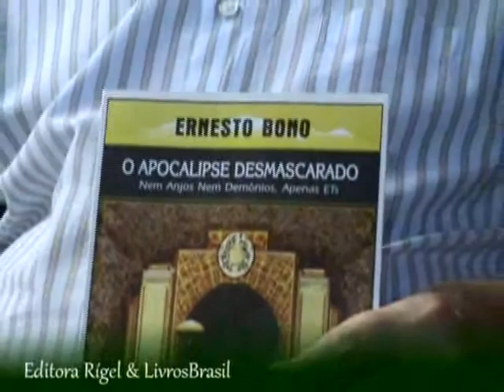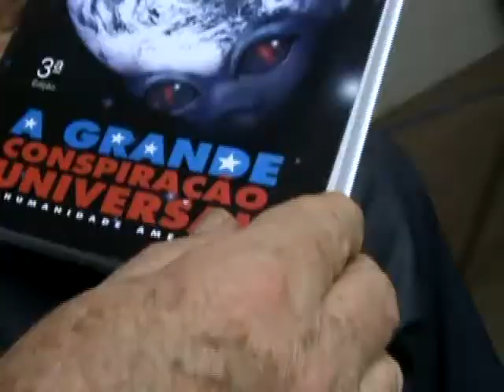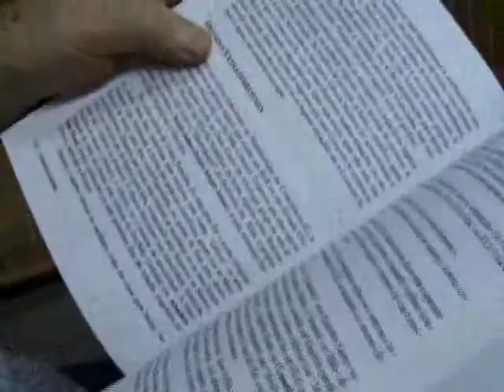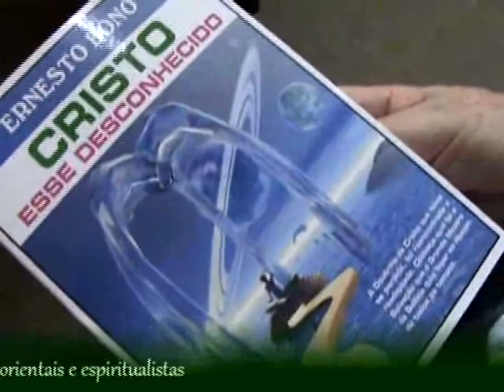Livros Diversos- Ernesto Bono - Editora Rígel - Porto Alegre - RS- Brasil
Livro: Cristo esse desconhecido :

O presente trabalho não é mais um livro dentre os milhares já escritos, contra ou a favor do Santo Mestre da Galileia. Aqui Jesus Cristo se prova por si mesmo, sem levar em conta o que terceiros possam ter dito, a favor ou contra. O Dr. Ernesto Bono, em sua obra, declara que boa parte da Doutrina ou as palavras autênticas de Cristo foram transferidas desonestamente à boca de terceiros, ou seja para as cartas ou epístolas de Paulo, Tiago e João. Com isso, tais ensinos perderam o impacto positivo e a transformação espiritual e psicológica que teriam suscitado no homem de todos os tempos, se nos lábios de Jesus e nos Evangelhos tivessem permanecido.

Livro: Apocalipse Desmascarado

O livro fala da verdadeira Criação do Mundo ou da Manifestação. Para Ernesto Bono, esta Criação não é a mesma descrita no Gênesis.
O Apocalipse Des-mascarado fala ainda de batalhas no céu, da presença extraterrestre em nosso planeta, atribuída àquela época a anjos, demônios, filhos do céu, entre outras denominações. Os trechos do Gênesis transcritos neste livro são apresentados de forma distinta, levando em consideração ensinamentos de antigos mestres como Buda, Krishna, Laotsé, Cristo e outros.
A Criação, por exemplo, não é apenas vista de modo ortodoxo, como o pregado nas igrejas cristãs. Bono demonstra também ter havido duas criações humanas. O filho do homem espacial (menos denso e limitado do que o terrestre) e o filho do homem comum.

Livro: A Grande conspiração Universal:

Mediante a apresentação de provas e evidências, este livro demonstra estar em andamento uma grande conspiração universal. Inimigos da Humanidade, à frente dos governos de grandes potências, aliaram-se a extraterrestres, com a finalidade de dizimar nossa espécie, transformando a numa raça híbrida. Esses invasores obsequiaram os EUA com segredos bélicos terríveis. Os governantes conscientes já não sabem como afastá-los. Eles estão entre nós, sem que possamos identificá-los. Livro em excelente estado de conservação.